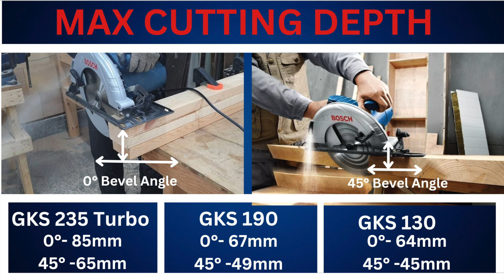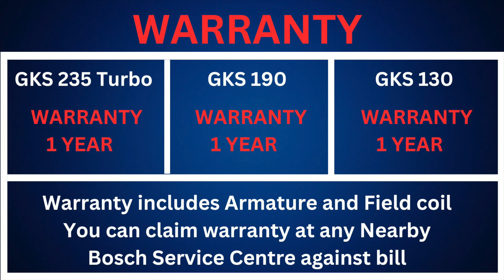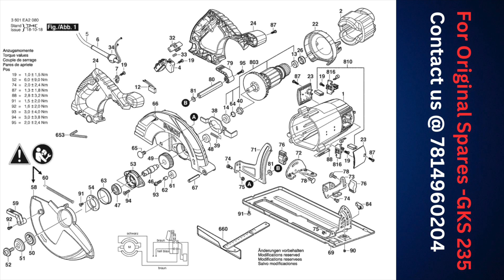BOSCH CIRCULAR SAW | WOOD CUTTER | GKS 125 TURBO VS GKS 190 VS GKS130 | MUST WATCH BEFORE PURCHASE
BOSCH CIRCULAR SAW /WOOD CUTTER
3 MODELS
GKS 235 TURBO, GKS 190 AND GKS 130
IN THIS VIDEO I HAVE SHARED DETAIL INFORMATION OF ALL THE 3 MODELS AND THEIR PRICE AND YOU WILL ALSO KNOW HOW TO BUY ORIGINAL SPARES OF ALL THE 3 MODELS
THIS VIDEO HELPS YOU TO DECIDE WHICH MODEL YOU HAVE TO SELECT AND CLEARS ALL DOUBTS WHICH COMES IN MIND BEFORE BUYING  THE PRODUCT .
you can buy all four models on line from below amazon links or directly from us
Buy these products from Amazon (All links are discounted link and best deals)

1) Bosch Gws GKS 235 TURBO
2) Bosch GKS 190
3) Bosch Gws 130

Thanks
APS FASTENERS

For Help and Support (24x7)

Thumbnail - Canvas